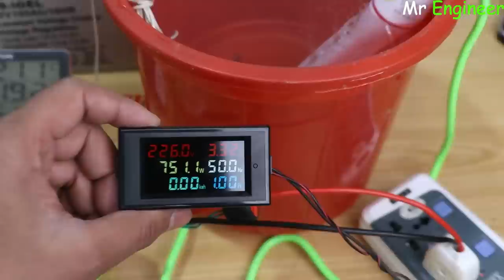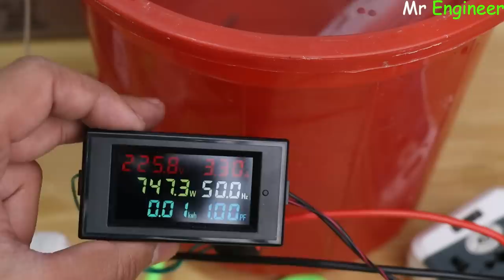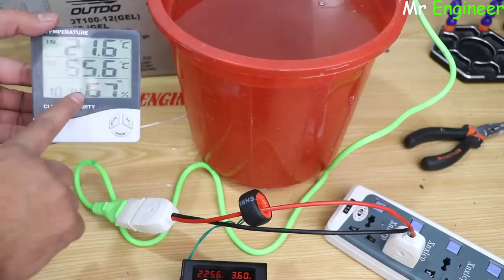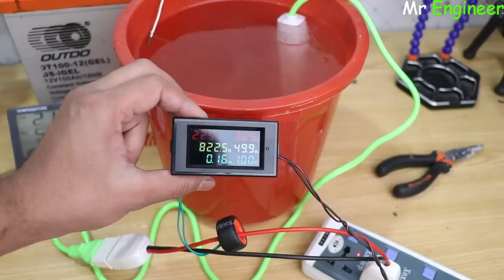Water Heater | Electric Water Heater Review | Solar Water Heater In Urdu/Hindi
Hi, guys in today's video we will review a small size 220v water heater. this water heater operates on 220v ac and its maximum watt is 1000w. hope you like this video.

Warning: Dear Viewer's Yeh Water Heater Maximum 2000 Watt Tak Energy Consume Kar Sakta Hy.Kyu K Kuch Aeria May Saaf Pani Na Hony Ki Waja Say Yeh 2000w Tak Energy Consume Kar Sakta Hy.
Please Don't Touch Water Risk Of Electric Shock.

Products Used In This Video You Can Buy From Here: (Trusted Website)

What Is Water Heater?
Water heating is a heat transfer process that uses an energy source to heat water above its initial temperature. Typical domestic uses of hot water include cooking, cleaning, bathing, and space heating. In industry, hot water and water heated to steam have many uses.

Domestically, water is traditionally heated in vessels known as water heaters, kettles, cauldrons, pots, or coppers. These metal vessels that heat a batch of water do not produce a continual supply of heated water at a preset temperature. Rarely, hot water occurs naturally, usually from natural hot springs. The temperature varies with the consumption rate, becoming cooler as flow increases.

Buy Electronics Item From Our Daraz Store:
Azeem Electronics.

300 Watts Solar System Installation Guide In Urdu/Hindi |Battery|Ups

Related Keyword in this video
water heater rod,
water heater electric,